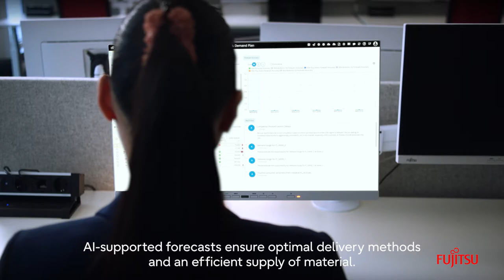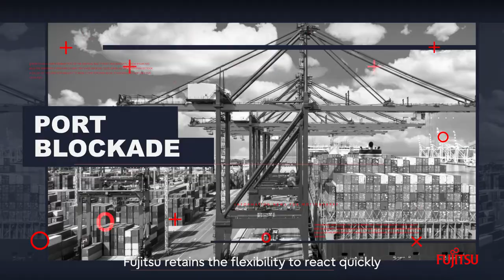Fujitsu Global Supply Chain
The globally standardized Fujitsu Global Supply Chain also offers individual customizing solutions for local markets across several value-added sites. They are characterized by a quick reaction to market changes as well as the consideration of certified quality and environmental standards.